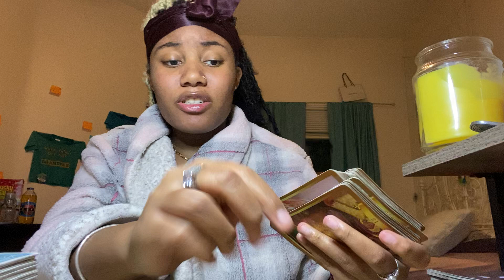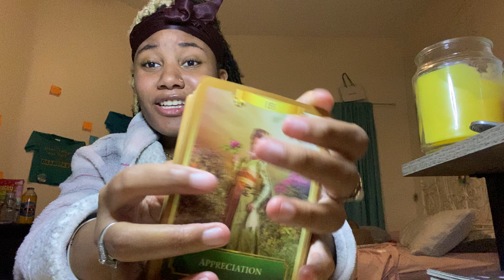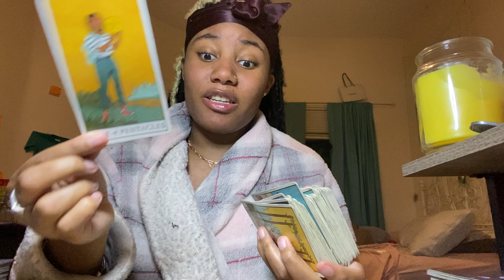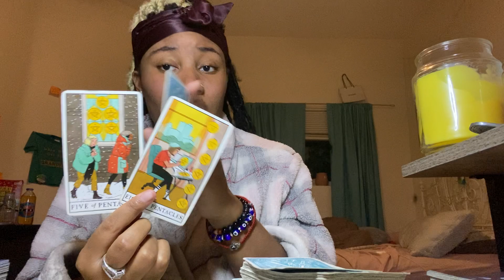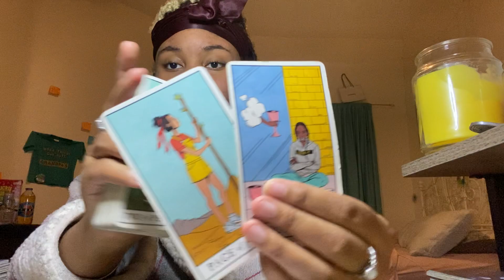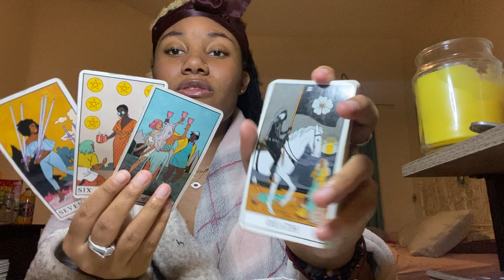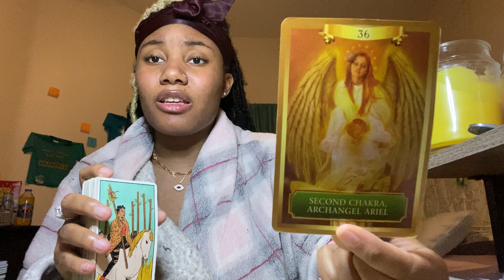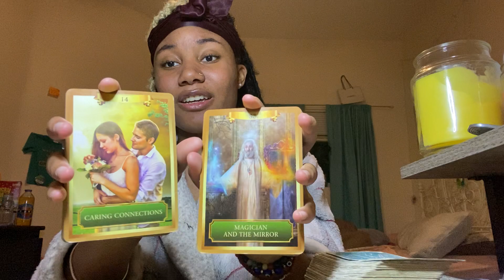This Masculine still on fck sht! 😕 Very Possesive but don’t want to commit ..🤔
Entertainment purposes only ! Please take what resonates .. if it ain’t yo shoe size don’t put that mf on 😉 have a blessed day and enjoy 😘🧿☯️

Personal Readings
You can do pre-recorded or over the phone please specify which one you would like when booking 🥰